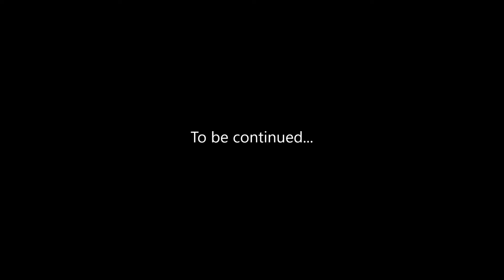Episode 57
A decision made. Indecision reigns.

For a complete list of mods included in this let's play series please check out the series prelude